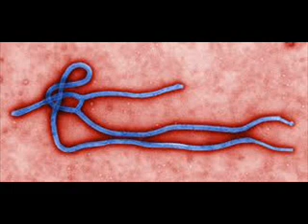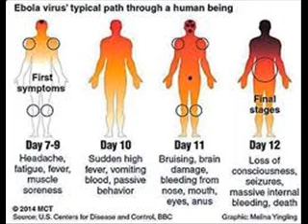EBOLA इबोला वायरस रोग ایبولا وائرس بیماری EPIDAMIC ICSP 94 HEALTH INFECTION CONTROL URDU HINDI